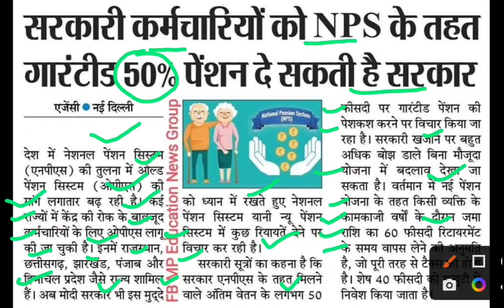एनपीएस के तहत 50% पेंशन दे सकती है सरकार,nps,ops latest news,old pension news,purani pension news